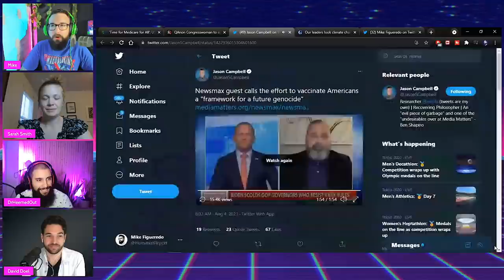Newsmax’s Anti-Vax Rhetoric is Somehow Getting Even MORE Insane (w/ DrHeemedOut, David Doel + More)